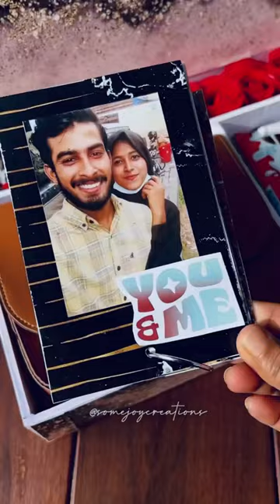Customized bag hamper